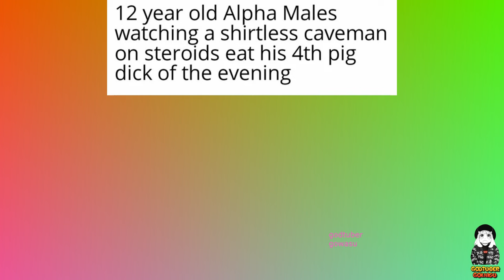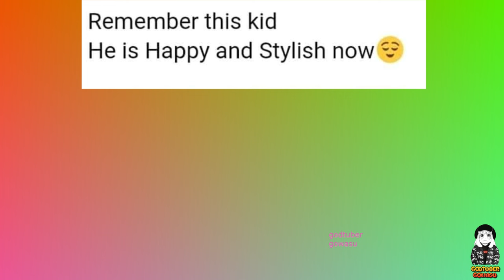MILKY MEMES 2024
sc 460610